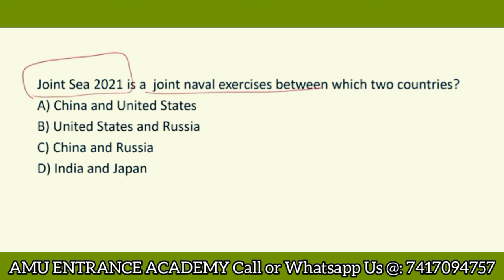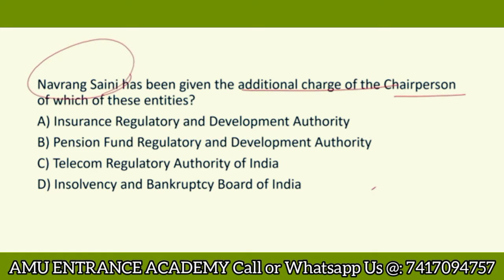Current Affairs Series (Video #4) || Important Questions || Current Affairs for All Exams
In this video I have covered the topic of Current Affairs which will be helpful for different types of competitive exams like 11th Entrance / BA Entrance / BALLB Entrance / BA Foreign Language Entrance / MBA Entrance/ BEd Entrance of different universities like AMU/ JAMIA/ JNU/ BHU/ DU etc. It will also be helpful for different government exams.

*SALIENT FEATURES*

-Recorded Lectures
- Test Series

Content Covered:

current affairs
gk
gk quiz
general knowledge
general awareness
how to remember current affairs
how to remember current affairs for bank exams

AMU Admission
AMU Entrance
JAMIA Entrance
JMI Entrance
JNU Entrance
BHU Entrance
DU Entrance
AMU 11th Science Entrance
AMU 11th Arts Entrance
AMU 11th Commerce Entrance